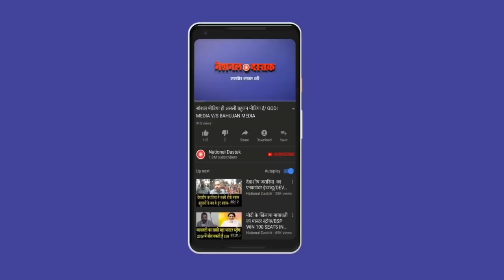BSP विधायक रामबाई का बड़ा बयान बुरी तरह फंसे कमलनाथ/BSP MLA RAM BAI STATEMENT ON KAMALNATH GOVT.